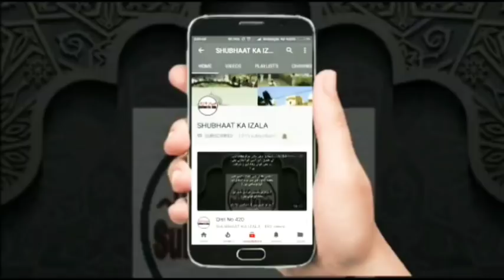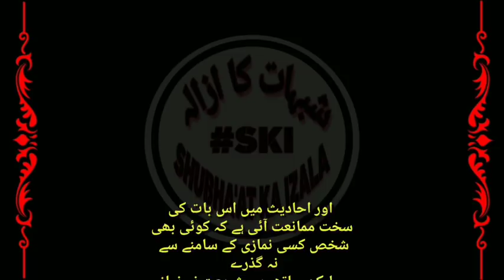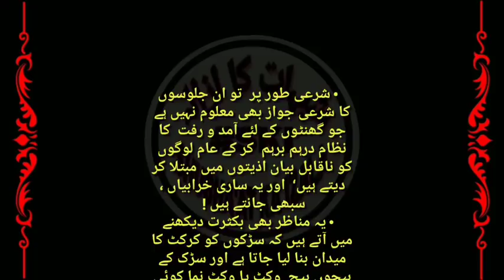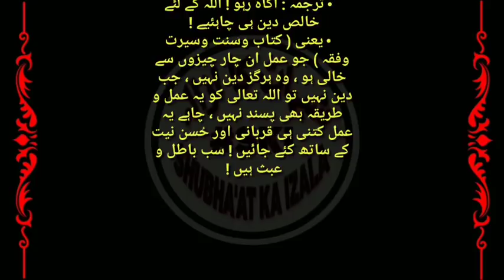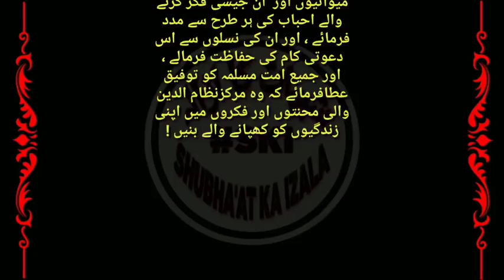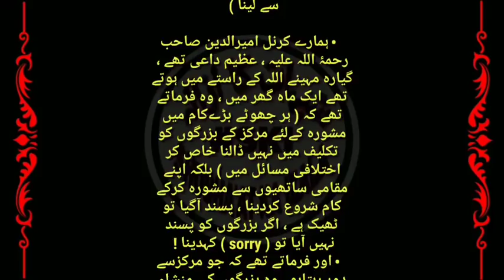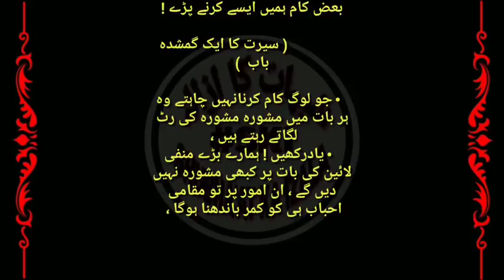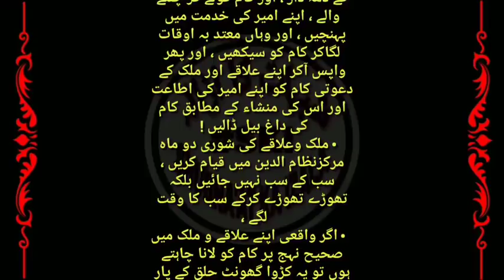Qist No 670 Amravati Ijtema 2019, Molana Yunus Sb Puna Ra Aur Hafiz Manzur Sb ki Qurabaniya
Amravati Ijtema,
Molana Yunus Sb Puna Ra Aur Hafiz Manzur Sb ki Qurabaniya,
Ilyasi Gharana v Mewati Qauam,
Sadkon k Istemaal Karne k Ehkaam 1.